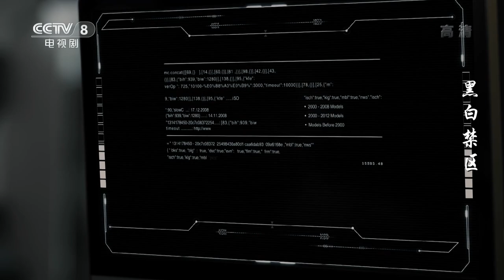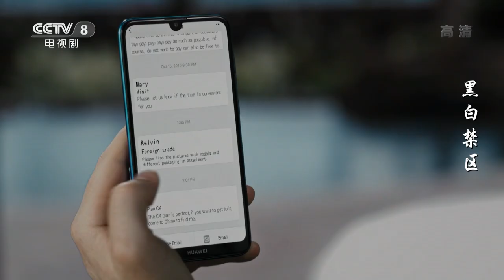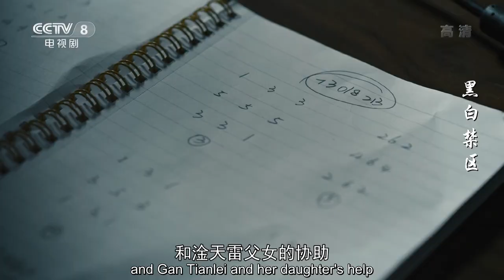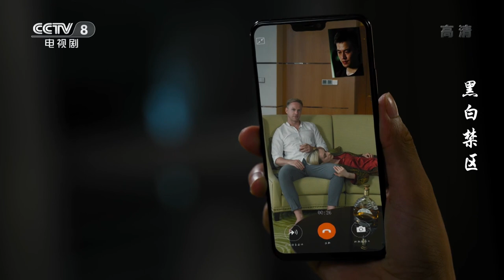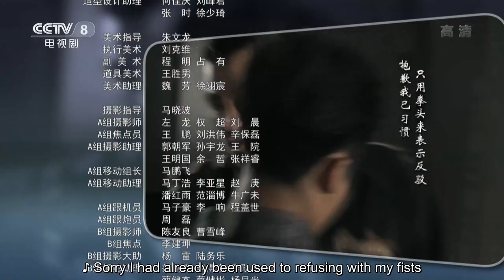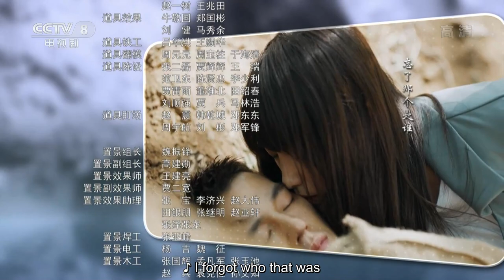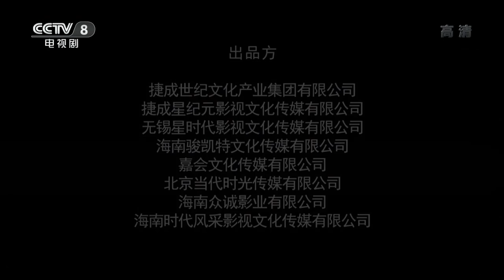[Eng Sub] The Penalty Zone EP.42 (Finale) Xiaolei sacrifices herself and Caesar codes are obtained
【Synopsis】The story follows Gan Tianlei, an undercover cop who spent 10 years in a gray area. During a mission, he got caught in the great explosion at Caesar Group Headquater and suffered serious injuries. Waking up from an 8-year coma, Gan Tianlei restarts his life and tries to solve the unsettled case while getting his memory back.

【Starring】Ou Hao, Liu Xiaojie, Xu Honghao, Li Naiwen, Fu Chengpeng, Du Yuan